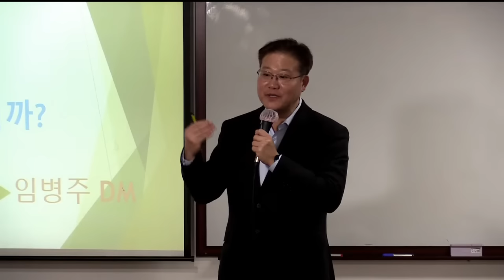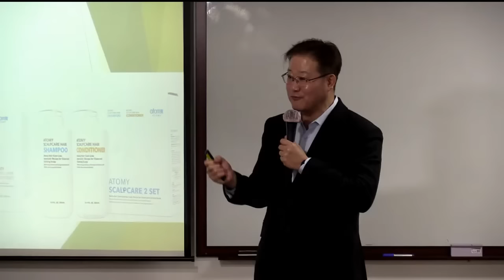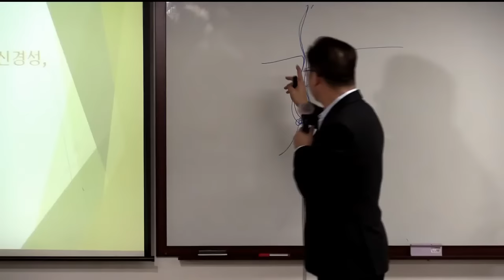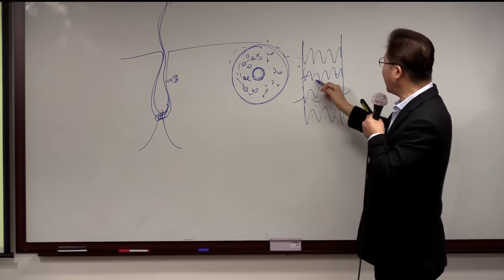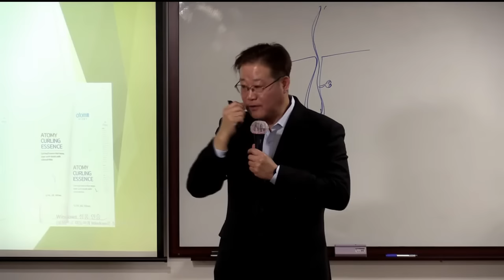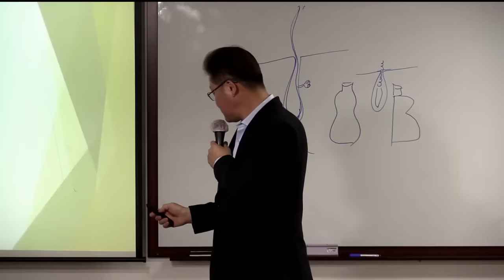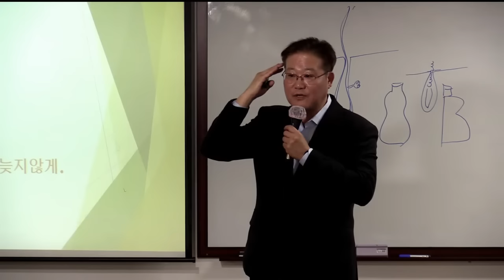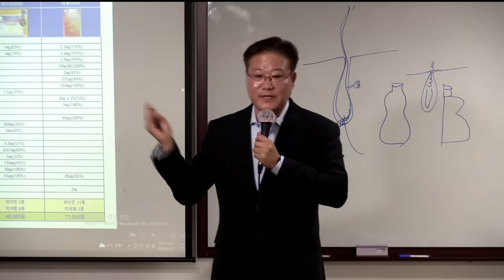분당TOP 화요제품강의 임병주DM